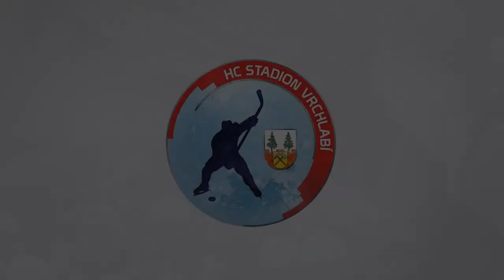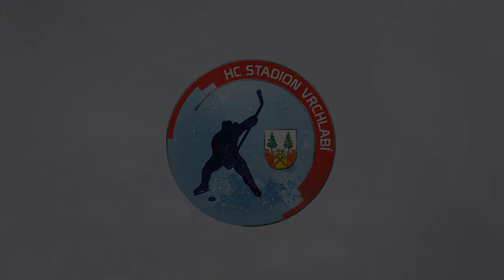rozhovor s hráči A- týmu po zápase s Řisuty